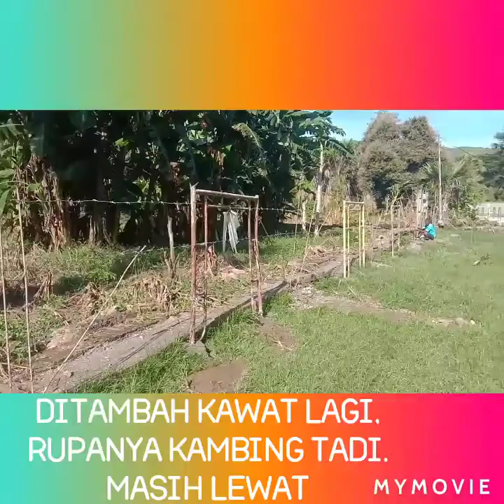Project Rumahan 06 (Hari ke tiga)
Postulat frater cmm#